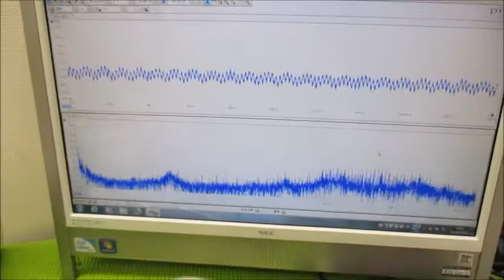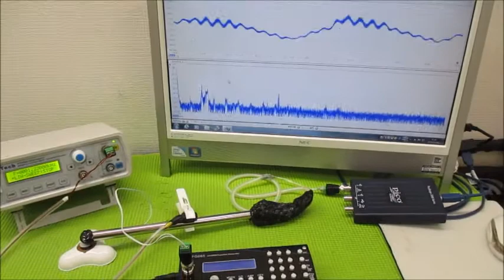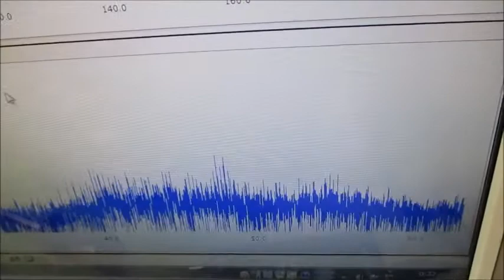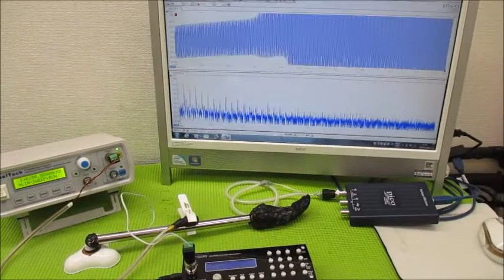音と超音波の組み合わせを利用した超音波制御技術